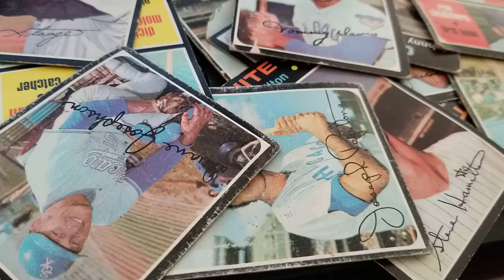#201 - POLICE RADIO SCANNER TALK - CHICAGO WITH SOUTHSIDE